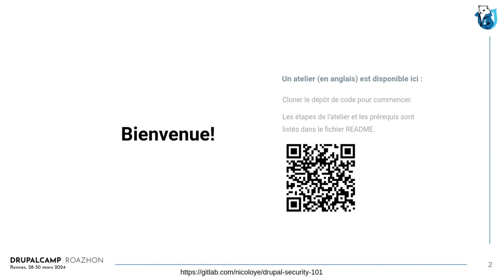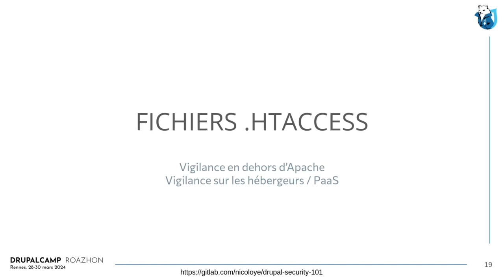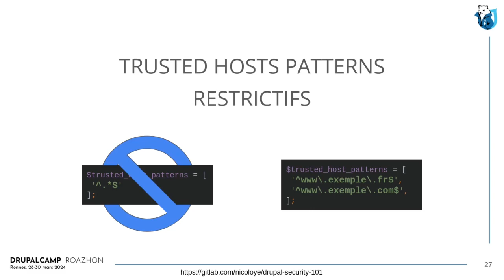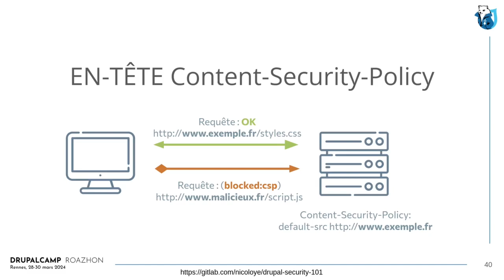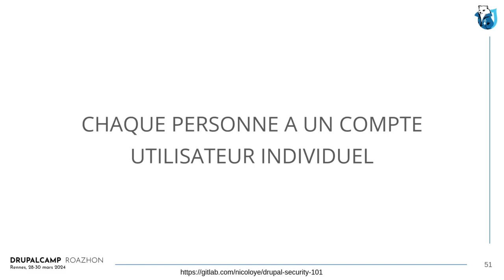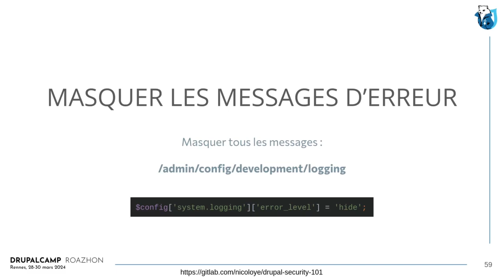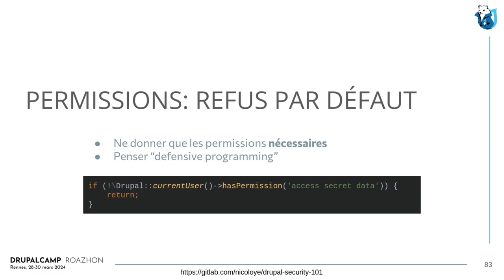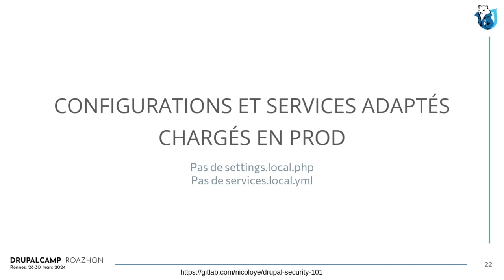Une meilleure sécurité dans Drupal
Drupal est un CMF (Content Management Framework) qui offre plusieurs couches de sécurité natives, mais il y a bien des considérations à garder en tête pour offrir une expérience sécurisée à vos utilisateurs.

Cette présentation vous familiarisera avec les pratiques et modules les plus intéressants pour donner à vos projets la couche de sécurité supplémentaire qui vous protégera des principaux risques identifiés par l’OWASP.

Nous reviendrons sur quelques notions évidentes mais pousserons la présentation sur des éléments de sécurité peu abordés en projet et demandant un peu de temps et de réflexion.

Par Nicolas Loye & Marine Gandy